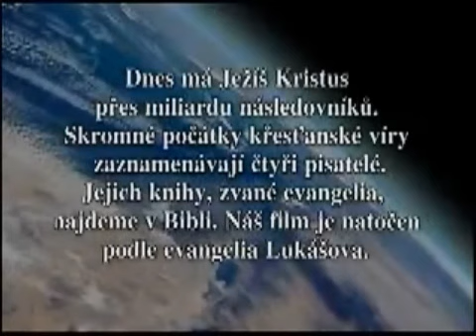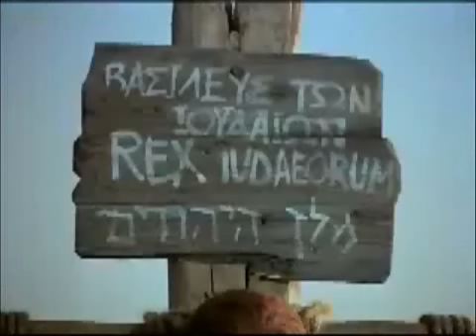Příběh Ježíše - Český jazyk The Story of Jesus - Czech Language (Czech Republic, Europe)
Příběh života a doby Ježíše Krista (Syna Božího).
Podle Lukášova evangelia.
(Česká republika, Evropa) Český / češtiny jazyk.
Bůh vám žehnej.
(Google překlad z angličtiny do češtiny)

Czech Version.